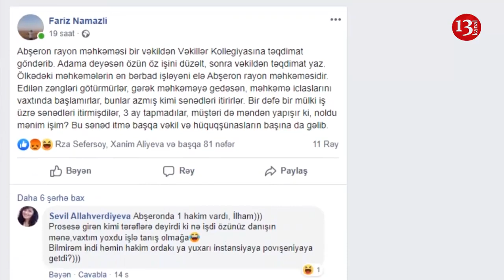"Məhkəmə heç bir qanun pozuntusu etmirsə, onda hamıya açıq keçirilməlidir"-Elçin Sadıqov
Son günlər bir neçə vəkil Azərbaycan məhkəmələrində olan neqativ halları sosial şəbəkələrdə paylaşırlar. Vəkillər qeyd edir ki, göndərdikləri ərizələr məhkəmələrdə itir. Sosial şəbəkə istifadəçiləri də bu problemlə qarşılaşdıqlarını qeyd ediblər.
Vəkil Elçin Sadıqov da bu problemlər qarşılaşdığını bildirib. O, qeyd edir ki, buna səbəb bəzi məhkəmələrin süründüməçilik etməsidir. Eyni zamanda, Elçin Sadıqov qeyd etdi ki, Avropa məhkəmələrinə göndərilən sənədlər də bir sıra hallarda itir.